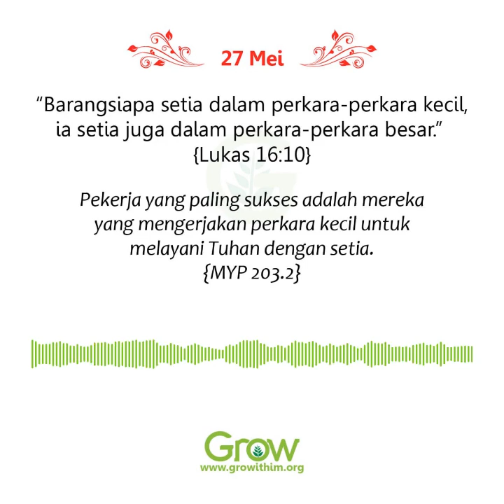Hidup Setia Melayani Tuhan (27 Mei 2021)